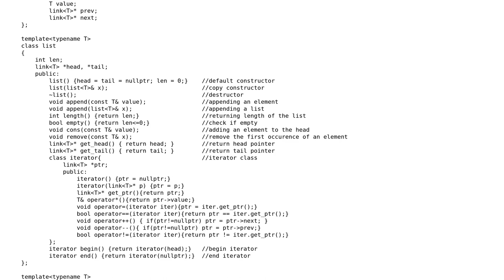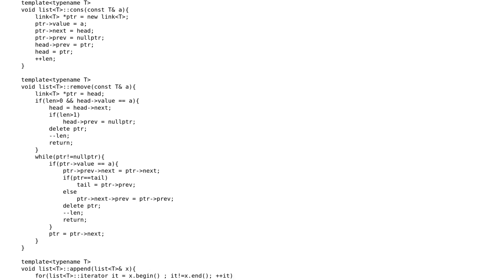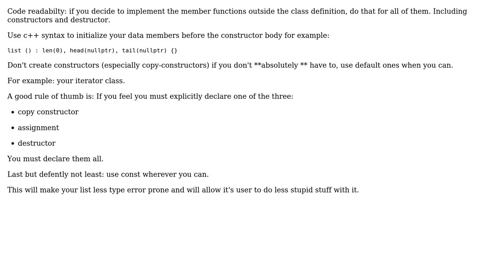Code Review: Custom C++ STL-like doubly linked-list(C++11)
With thanks & praise to God, and with thanks to the many people who have made this project possible! | Content (except music & images) licensed under CC BY-SA | Music | Images & others | With thanks to user Sahil Arora user bergerg and the Stack Exchange Network Trademarks are property of their respective owners. You are responsible for your own actions.